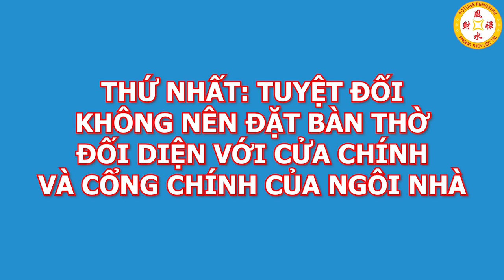Thầy Phong Thủy Hướng Dẫn Cách Sắp Xếp Bàn Thờ Gia Tiên Phát Tài Phát Lộc Tiền Vàng Ngập Két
01. Linh phù giải hạn
02. Hồ lô hóa giải Ngũ Hoàng
03. Mai Hoa Phú Quý
04. Gương bát quái tinh cầu
05. Kim bài thái tuế 2023
06. Vòng tam hợp Dần Ngọ Tuất
07. Vòng tam hợp Thân Tý Thìn
08. Vòng tam hợp Hợi Mão Mùi
09. Vòng Tam Hợp Tỵ Dậu Sửu
10. Bát bảo tâm kinh
11. Minh Quang pháp bảo cầu
12. Minh Quang pháp bảo lục giác
13. Tỳ Hưu Lộc Tài (Đồng)
14. Tỳ Hưu Khai Vận ( Bạch Ngọc)
15. Bách Niên Tụ Tài ( tụ tài lộc)
16. Song long ngọc ấn ( ấn thăng quan)
17. Kim bài ngũ Lộ Thần Tài
18. Hồ lô bình an ( treo xe)
19. Móc khóa văn xương
20. Ống bút văn xương gỗ đào
21. Bút văn xương gỗ đào
22. Bút văn xương gỗ đào nhỏ
23. Hoa mai kim tiền ( mạ vàng )
24. Các vật phẩm phong thủy khác Thầy Phong Thủy Hướng Dẫn Cách Sắp Xếp Bàn Thờ Gia Tiên Phát Tài Phát Lộc Tiền Vàng Ngập Két
Người Việt Nam thường có tục lệ thờ cúng, không chỉ cũng ở đình, chùa, miếu mạo mà chúng ta còn thờ cúng tổ tiên ngay tại nhà. Trong video hôm nay thầy phong thủy sẽ hướng dẫn các gia chủ cách sắp xếp bàn thờ gia tiên tại nhà. Một số đại kỵ khi sắp xếp bàn thờ gia tiên mà gia chủ cần phải lưu ý để việc thờ cúng gia tiên được phát tài phát lộc tiền vàng ngập két.